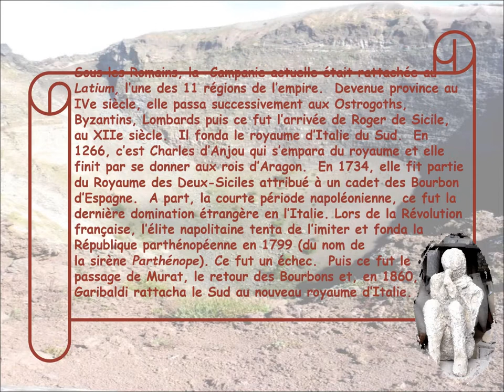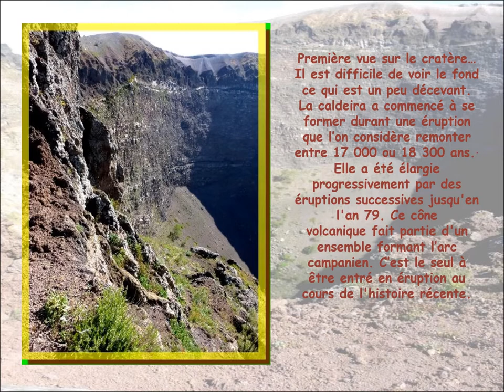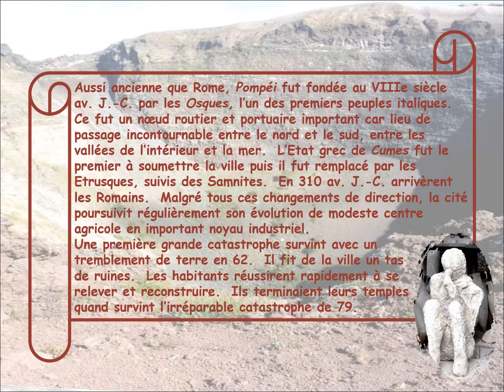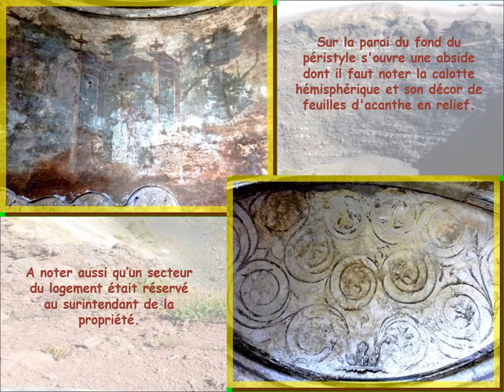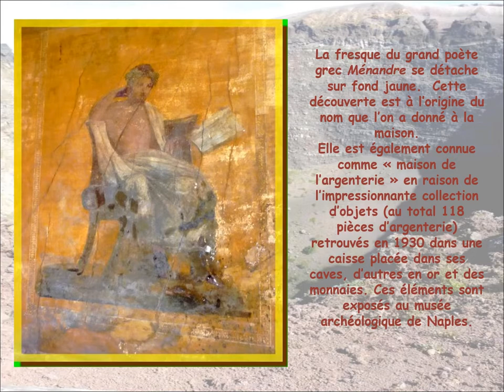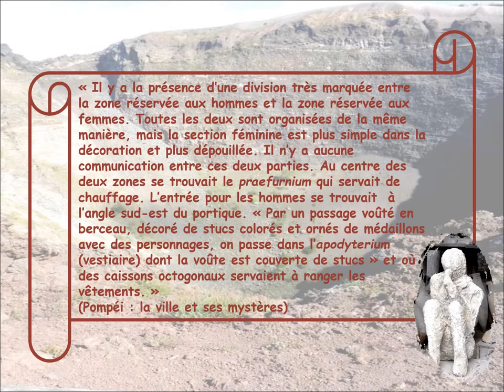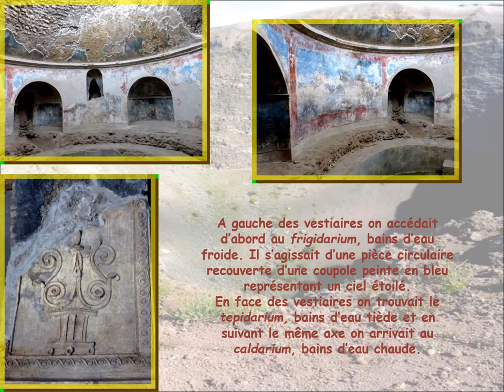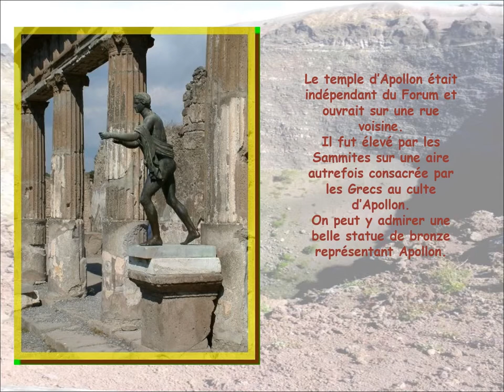LE VÉSUVE ET LE DÉTRUIT DE POMPEI DE L'ITALIE